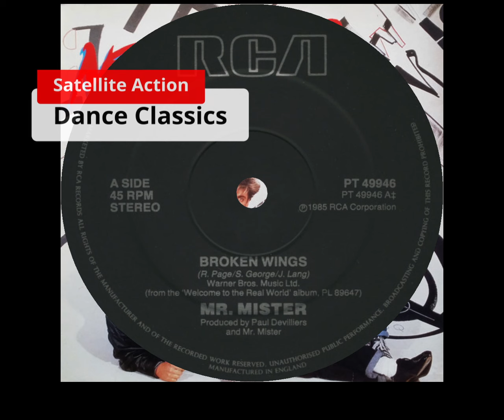Mr. Mister - Broken Wings 1985 (HQ)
Mr. Mister - Broken Wings